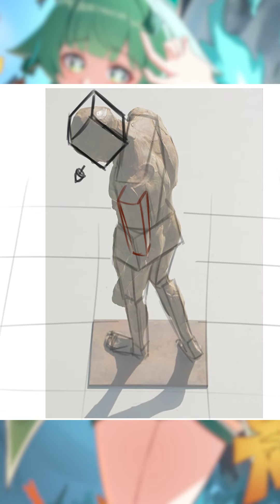Cara bikin karakter manusia dari gambar kotak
Support saya sebagai konten kreator hanya d Karyakarsa
Hd art, brush set, psd file dan lain² juga ada loh
U can follow me on